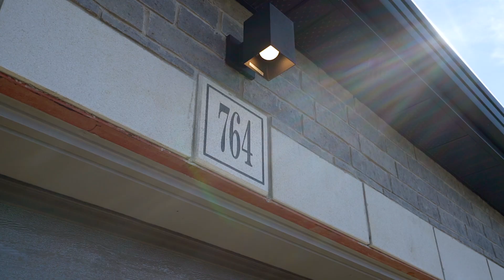764 Namur St - Embrun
764 Namur St, Embrun
Presented by : Michel Lebeau - Exit Realty